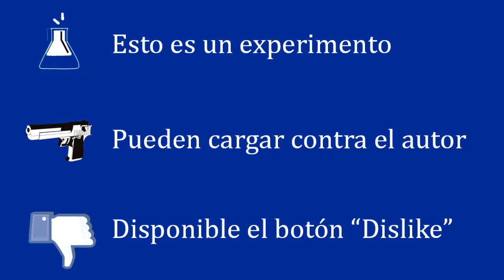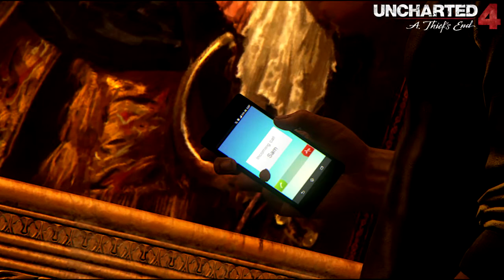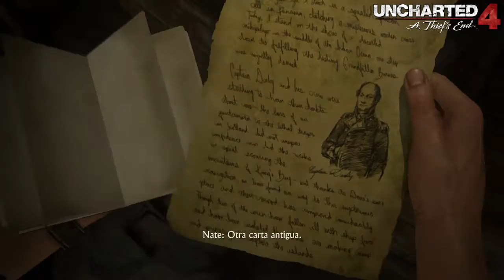Las curiosidades de Uncharted 4 (parte 6)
Recogido de curiosidades, guiños y detalles de Uncharted 4. Si tenéis alguna que se me ha pasado por alto, dejadmela en los comentarios y las añadiré :)